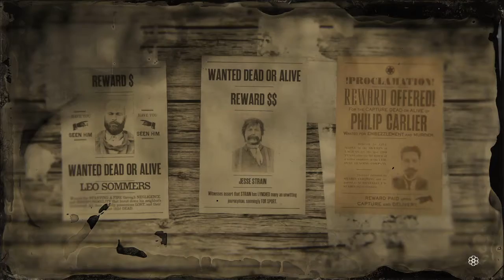NUEVO FUGITIVO LEGENDARIO #6 - PHILIP CARLIER - RED DEAD ONLINE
►30 Likes?